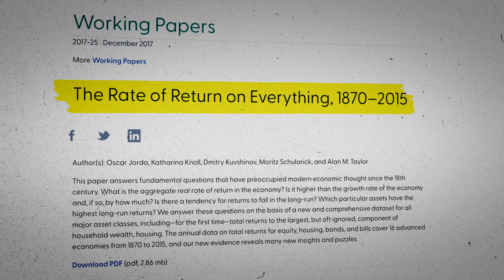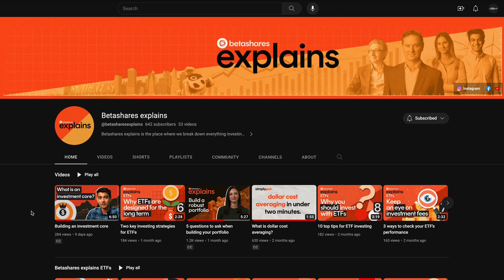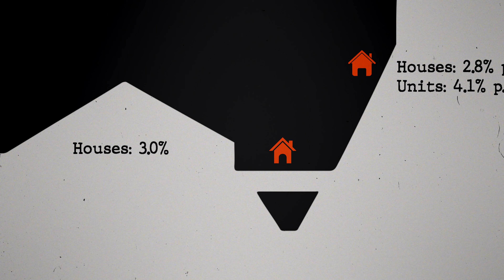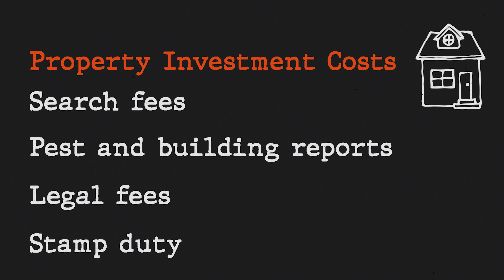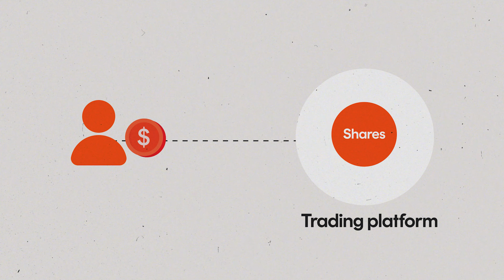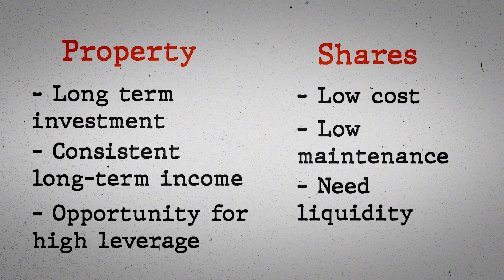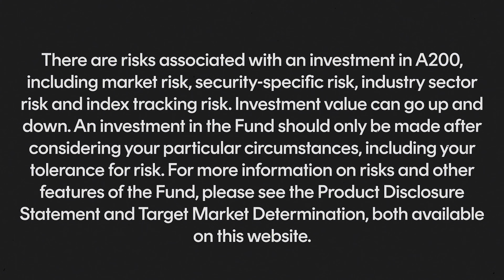Shares vs Property: The age old debate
Australians have a well-known love affair with property investments. But with house prices becoming more and more difficult to afford, young investors are turning to shares for their investment exposure.

Jeremy explains the benefits of both.

00:00 - Shares vs Property
00:31 - Potential for growth
01:58 - Income
03:08 - Maintenance and transaction costs
04:04 - Liquidity
05:02 - Hands on involvement
05:50 - Leverage
06:35 - Who wins?